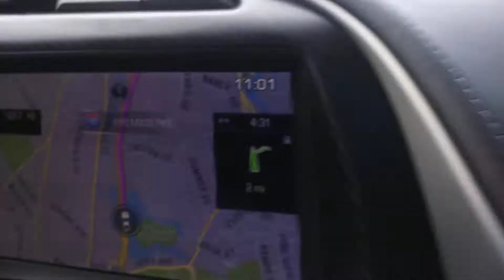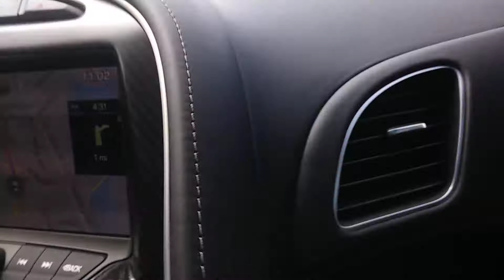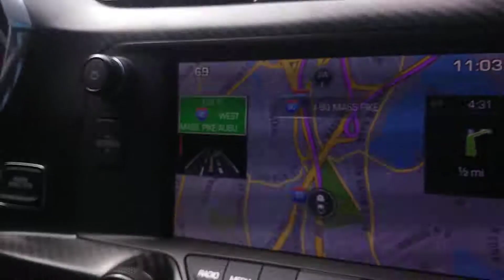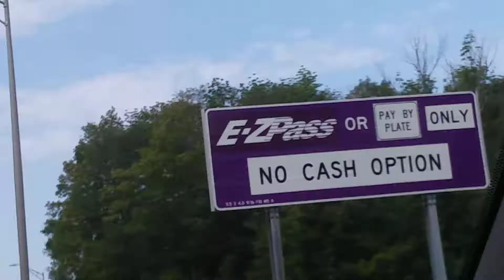C7 stingray navigation system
Hey guys! YE!